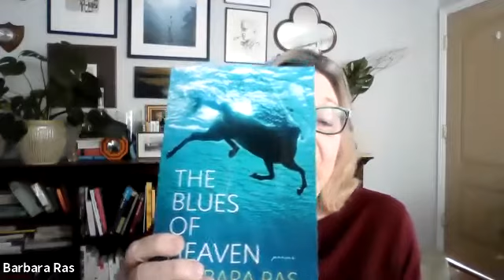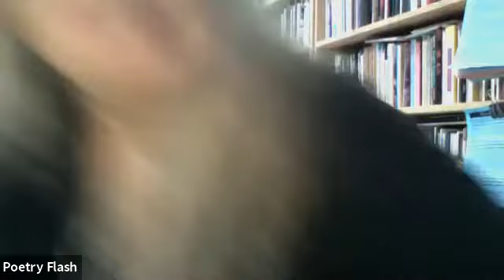Poetry Reading: Barbara Hamby & Barbara Ras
Poetry Flash's 14th virtual reading on March 28th, 2021! From the Poetry Flash Reading Series. Great thanks to our poets!

We appreciate your support during these times, if you would like to continue to support Poetry Flash, you can visit the donate